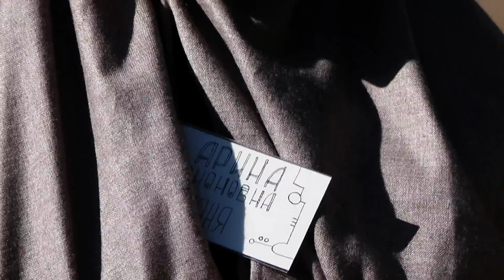Пушкин 2012 1